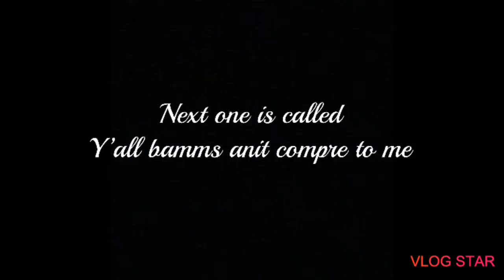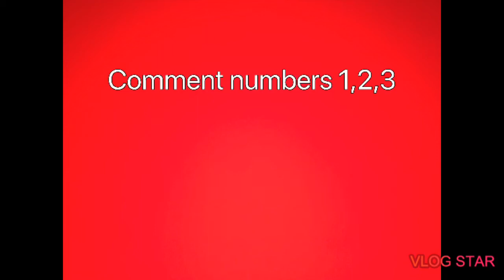My edits and Dubsmash 🤔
Hey giving three shouts out in the next video so stay tune.
Comment on my instagram @pretty.mariah10 if you think that I shoulder a prank on my little sister